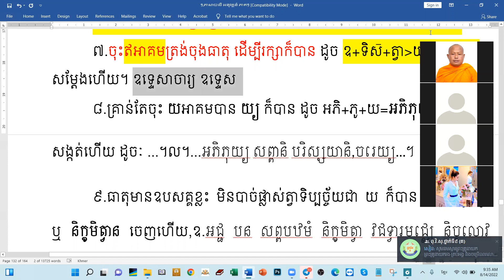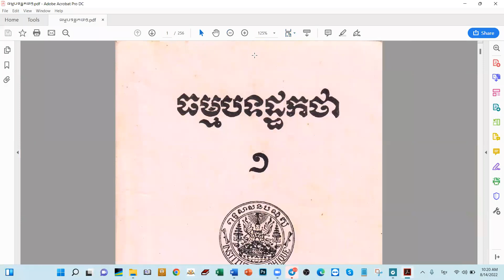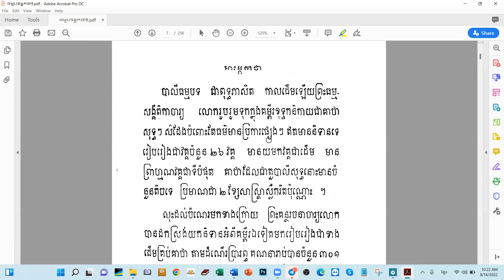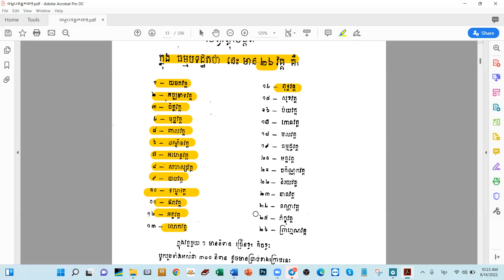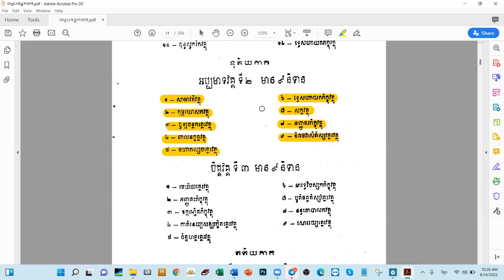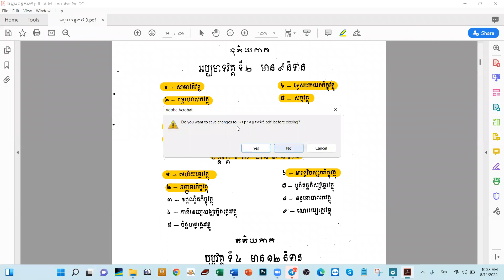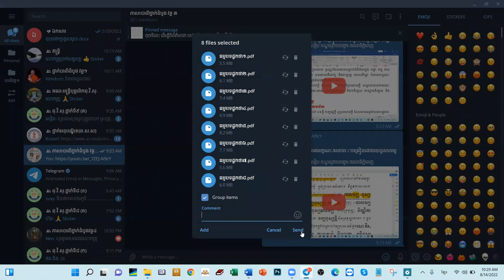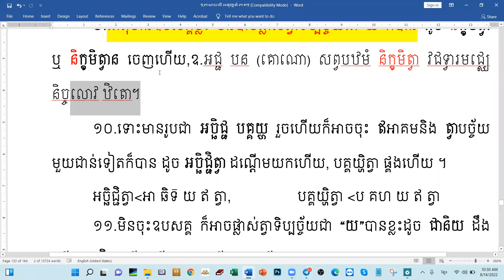74.រូបសិទ្ធិ ត្វាទិប្បច្ច័យ/ បង្រៀនដោយឧទ្ទេសាចារ្យ អឿន ទិត្យា